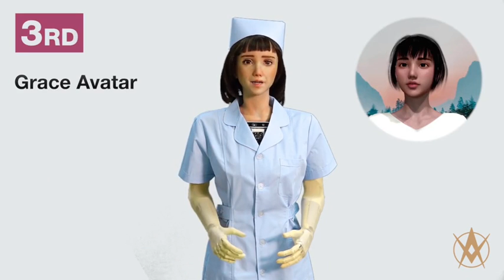Introduce Beta Version Sophia's Sister! Grace nurse robot (part 3) - Artificial Intelligence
Credits to: @hoabobim from Tiktok